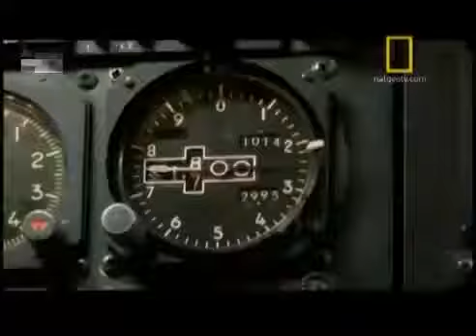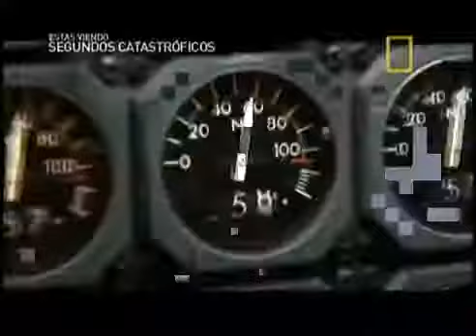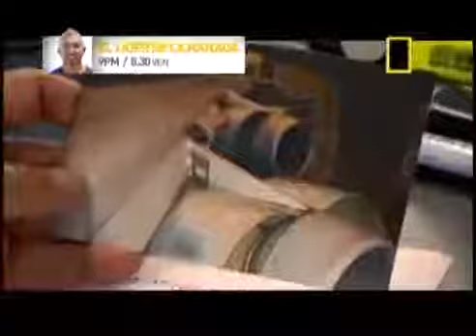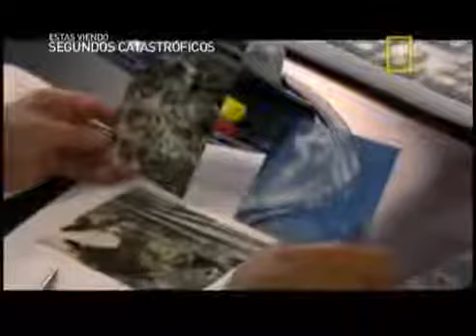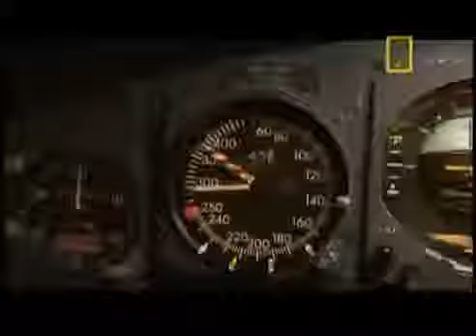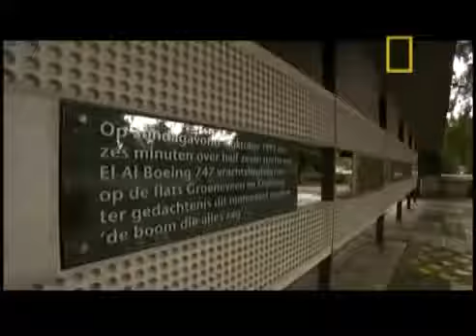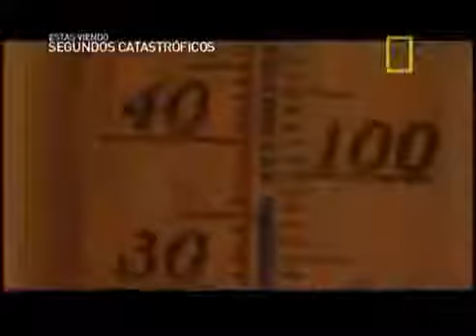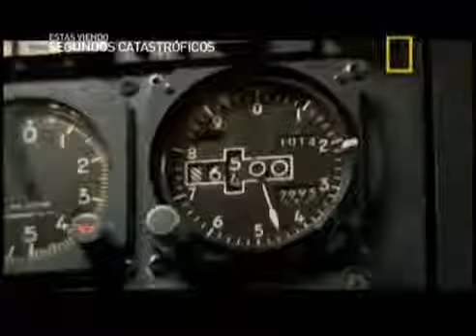Ep 28. Segundos Catastróficos - Accidente Aéreo en Amsterdam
Mayday Air Crash Investigation 2017 New Series Severe Weather.